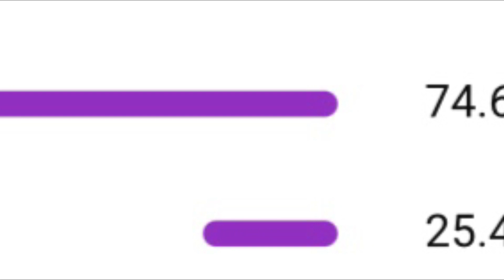This kinda good